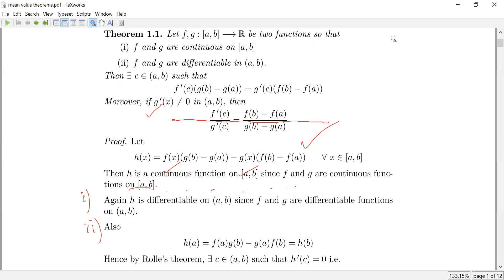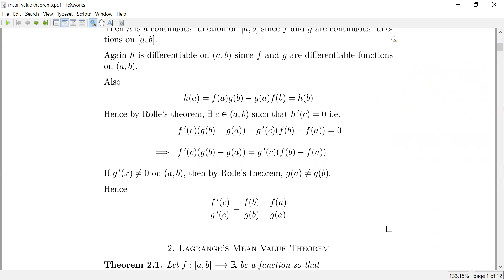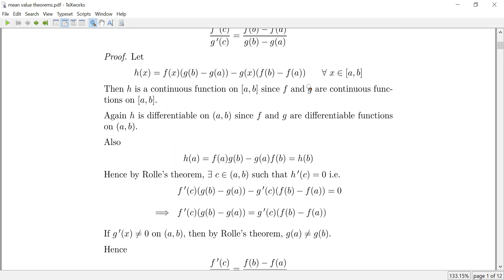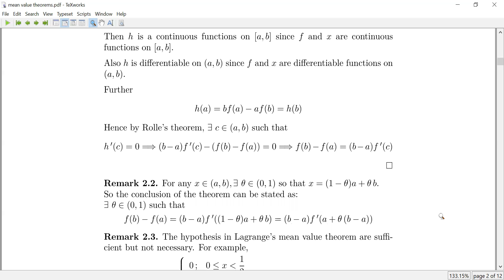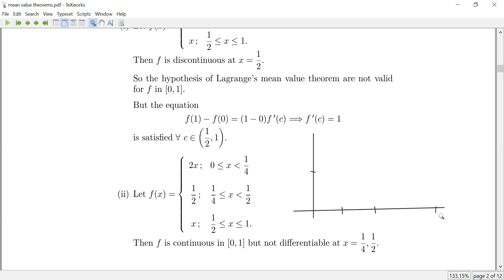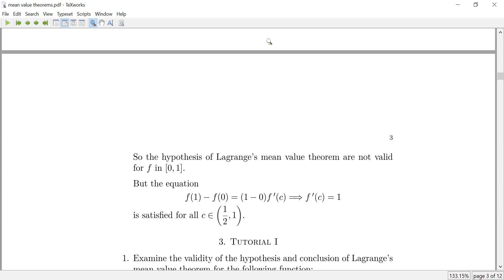mean value theorem 1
CC5 Hons